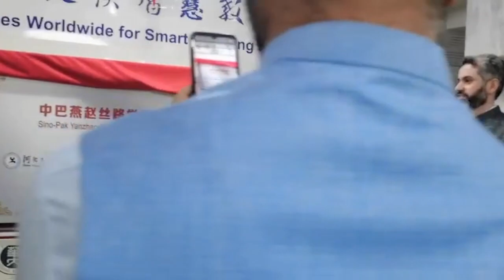BSc Mechanical Engineering Technology - NSU Students will Study in China Through 3 +1 Program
In the FAll 2023, the National Skills University Islamabad will offer BSc Mechanical Engineering Technology Program in collaboration with the Hebei Vocational University of Industry and Technology. This is being facilitated by Tang International.